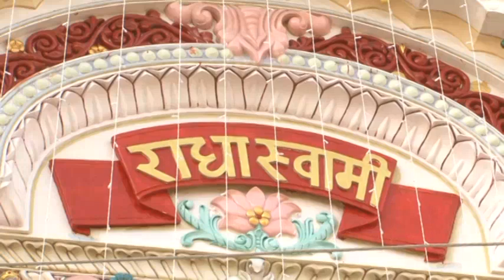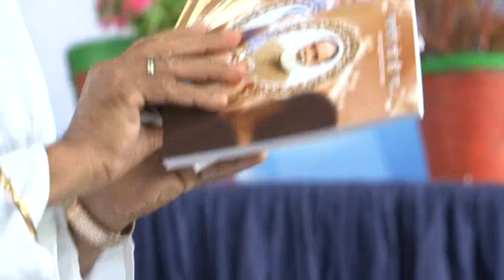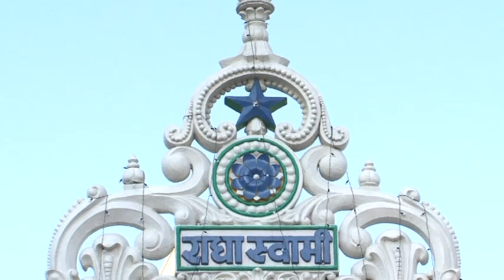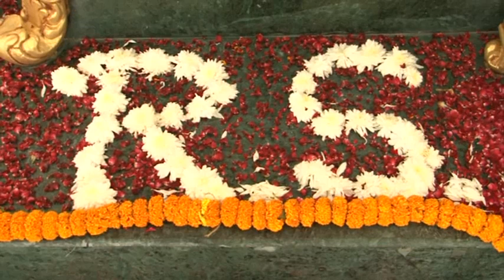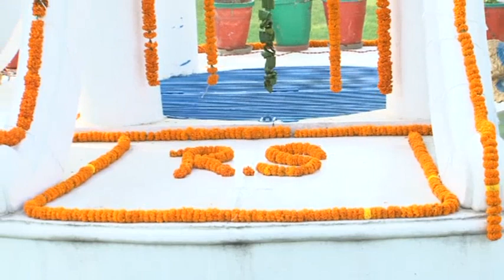RadhaSwami, Dinod Satsang 2015,Part 1 of 4.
|| Radha Swami | Radha Swami Dayal Ki Daya, Radha Swami Sahay | Radha Swami ||

Satsang by Param Sant Huzur Kanwar Saheb Ji Maharaj on the auspicious occasion of Janam Divas- Bade Maharaj Ji, Param Sant TaraChand Ji Maharaj at Dinod Ashram (Bhiwani, Haryana, India) on 12th Oct, 2015.

सबको राधास्वामी !!